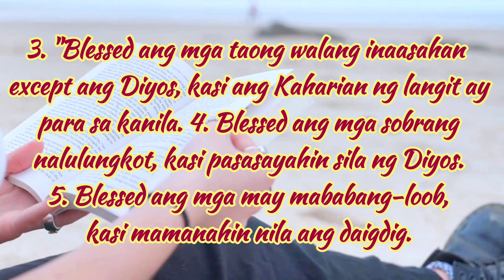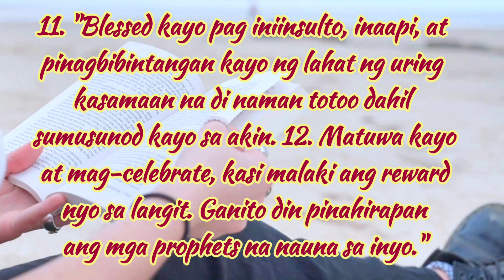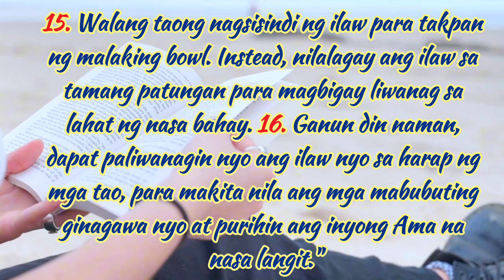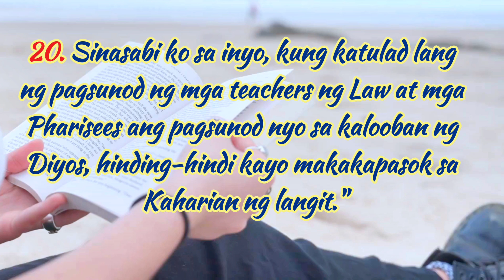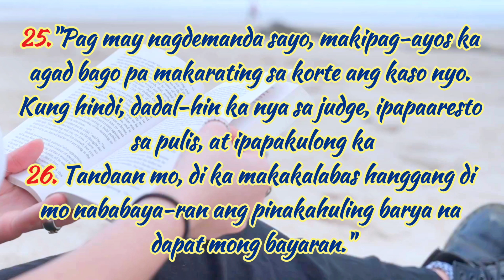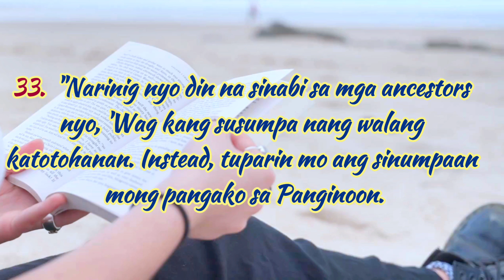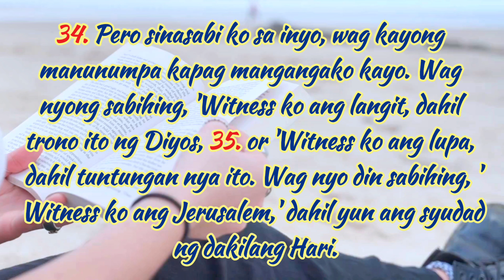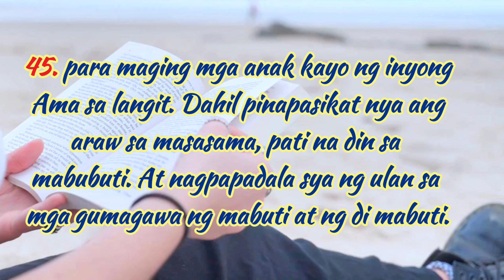MATTHEW CHAPTER 5 PINOY VERSION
NAG-PREACH SI JESUS SA BUNDOK